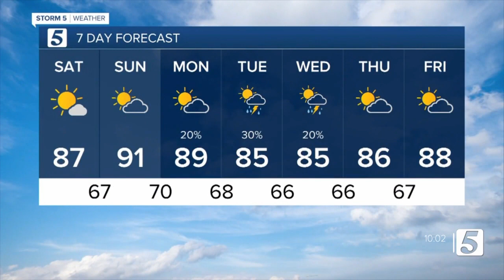Henry's afternoon forecast: Saturday, August 13, 2022